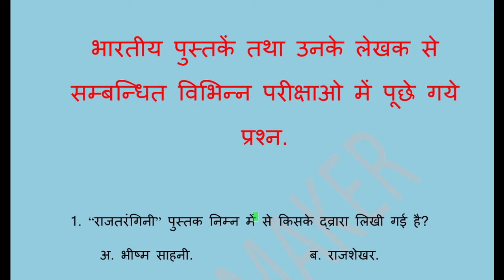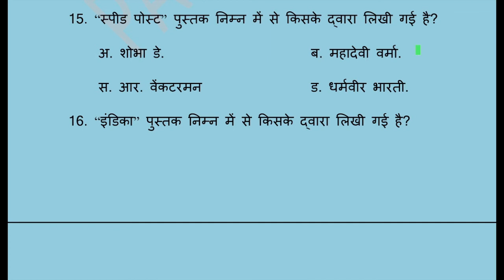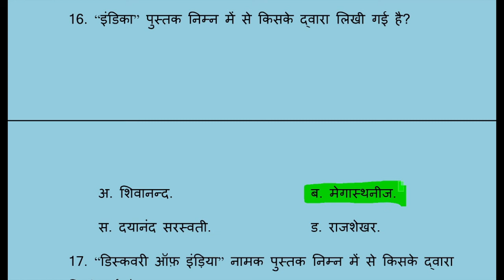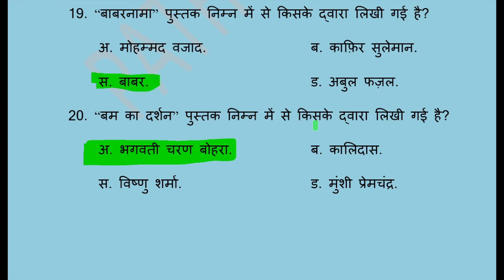BOOKS AND AUTHOR PREVIOUS YEAR QUESTIONS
In this Lecture video we have tried to convey  previous year questions related to books and author which have been asked many times in various competition exams. BOOKS AND AUTHOR  is one of the most important topic of the General Knowledge. This video will be very helpful to all student.